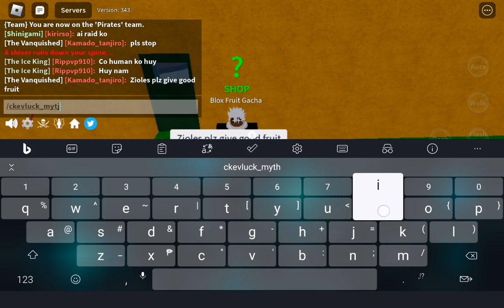day 2 of rolling until i get leo